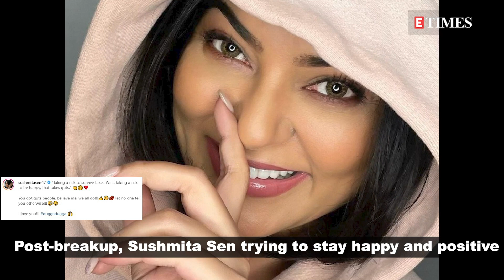Post break-up with Rohman Shawl, Sushmita Sen shares a cryptic post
After ending her relationship with model Rohman Shawl, former Miss Universe and actress Sushmita Sen is trying to stay happy and positive. In her latest social media post, the actress expressed that she desires to take risks to be happy. And she feels that it needs guts to do that.